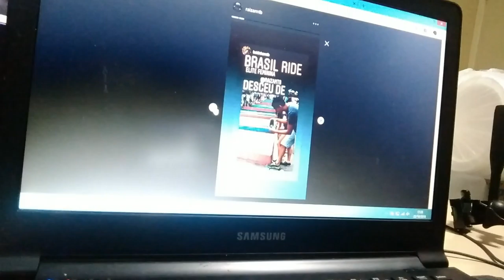Avancini e Manuel FUMIC ficam em 2°lugar no Brasil Ride - e a companheira de RAIZA GOULÃO CAI FEIO